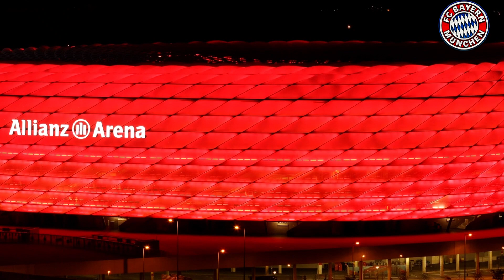🚨LETZTE MINUTE! EINE BOMBE IST HOCHGEGANGEN! AKTUELLEN NACHRICHTEN VOM FC BAYERN MÜNCHEN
⚪🔴Hallo FC BAYERN MÜNCHEN-Fan. Willkommen auf dem NEWS-Kanal des FC BAYERN MÜNCHEN. Hier erfahren Sie alles, was heute beim FC BAYERN MÜNCHEN passiert, sowie Neuigkeiten rund um die Ziele des FC BAYERN MÜNCHEN und alle Neuigkeiten rund um BAYERN MÜNCHEN, Neuverpflichtungen, den Ballmarkt des FC BAYERN MÜNCHEN.

⚽Als leidenschaftlicher Bayern-Fan bin ich begeistert, meine Liebe zum Verein mit Ihnen zu teilen. Auf diesem Kanal halte ich Sie regelmäßig über das Team auf dem Laufenden, mit Transfernews, Spielplänen, Events und vielem mehr.

📌 Wir achten immer auf den Wahrheitsgehalt der Fakten sowie auf sichere Quellen, um unseren bayerischen Fans niemals falsche Informationen zu übermitteln.

Danke!👍